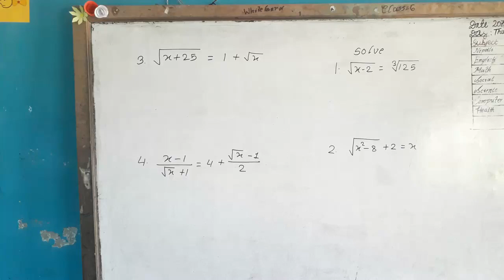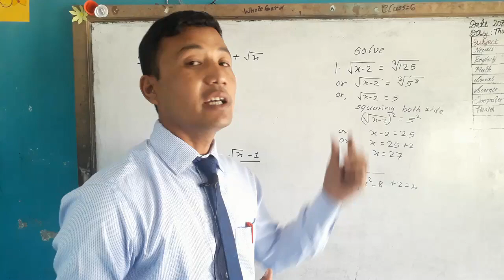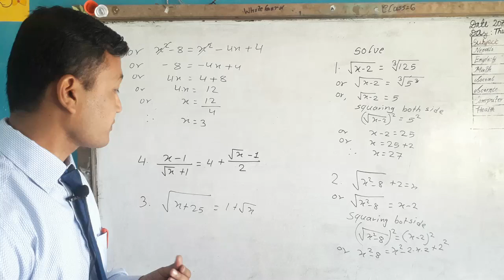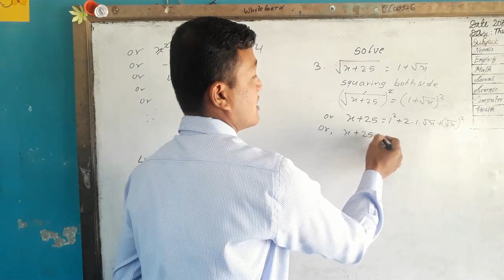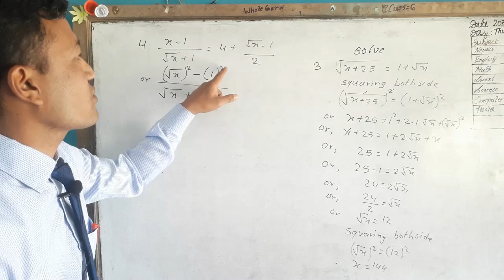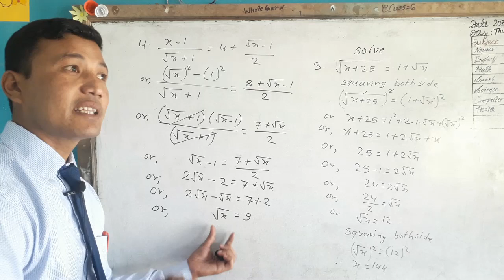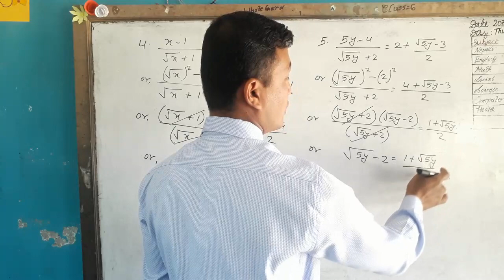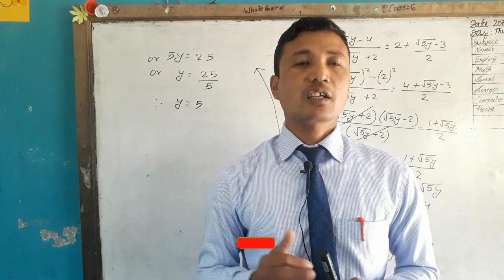Most important question solved for SEE Students| Algebra || Easy Mathematics Nepal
Most probably asked question in SEE|  Easy Mathematics Nepal||